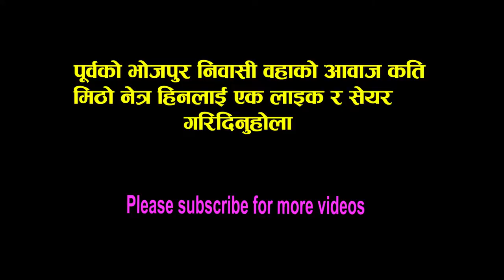अत्यन्तै सुरिलाे भाकामा फुटपाथमा गाइएकाे याे गीत वहाँ अाँखा देख्नु हुन्न मन छुने गीत